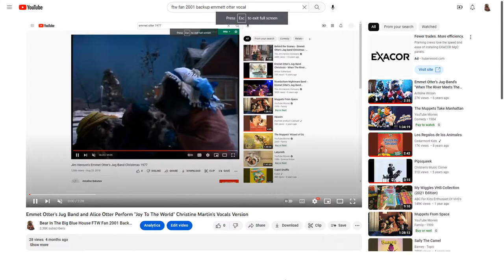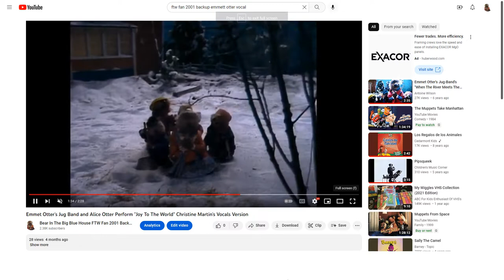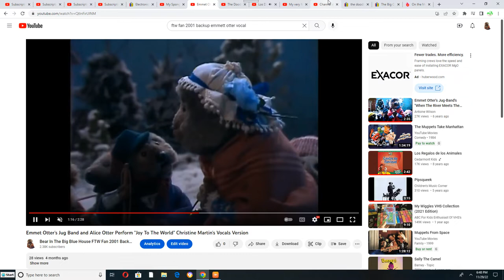Emmett Otter's Jug Band and Alice Otter Perform "On The Move" for Everyone from Dragon Tales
This Song is from the Doodlebops Episode: The Move Groove